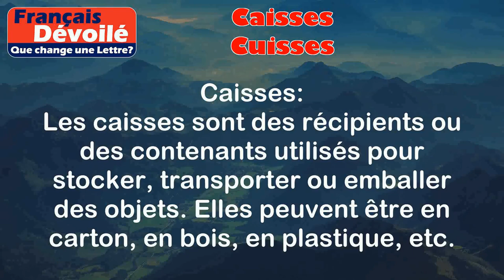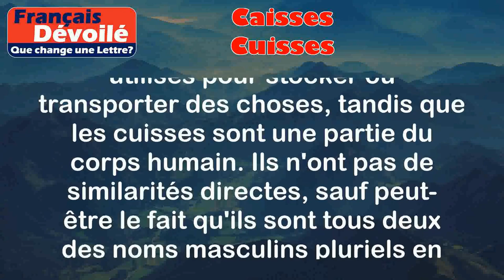Caisses et Cuisses (Une Lettre)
Caisses:
Les caisses sont des récipients ou des contenants utilisés pour stocker, transporter ou emballer des objets. Elles peuvent être en carton, en bois, en plastique, etc.

Exemples:
- Les supermarchés utilisent des caisses enregistreuses pour enregistrer les achats des clients.
- Les déménageurs utilisent des caisses en carton pour emballer les affaires des personnes lors d'un déménagement.

Cuisses:
Les cuisses sont une partie du corps humain située entre le bassin et le genou. Elles sont composées de muscles, d'os et de tissus.

Exemples:
- Les joueurs de football utilisent souvent leurs cuisses pour frapper le ballon.
- Lorsqu'on s'assoit, nos cuisses sont en contact avec la chaise.

Différence:

La principale différence entre "caisses" et "cuisses" est leur signification et leur utilisation. Les caisses sont des objets utilisés pour stocker ou transporter des choses, tandis que les cuisses sont une partie du corps humain. Ils n'ont pas de similarités directes, sauf peut-être le fait qu'ils sont tous deux des noms masculins pluriels en français.